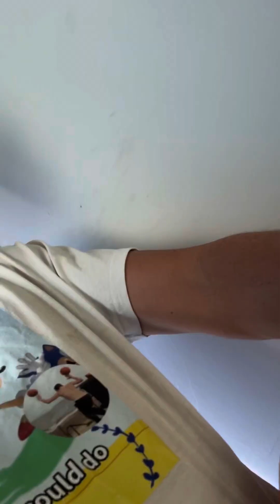Acknowledging Lindsey - RIP - yeeted but not dead